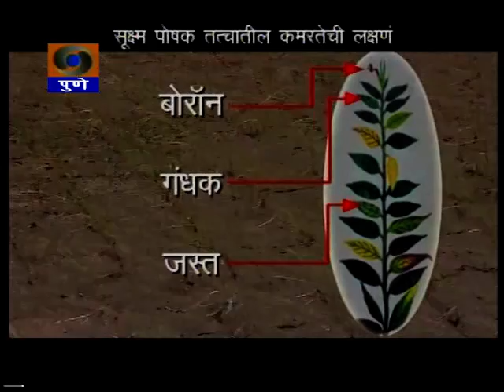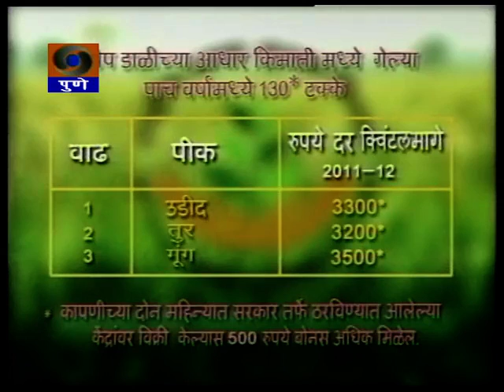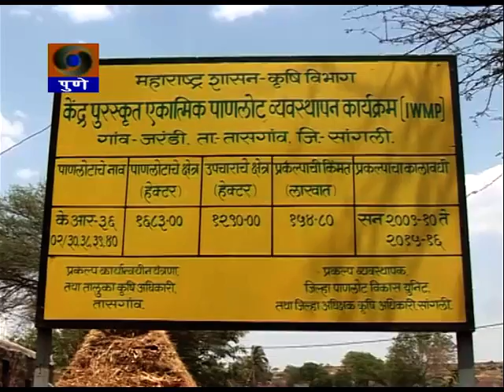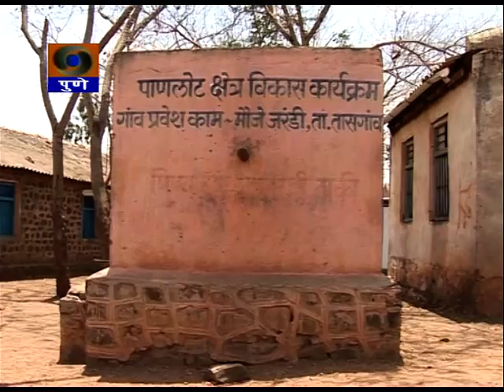DDPUNE_21/05/13_Narrowcasting Krishidarshan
A programme on
1) Seed processing for kharib season.
2) Integrated Watershed management program implemented in Village Jarandi. Tal. Khanapur Dist. Sangli